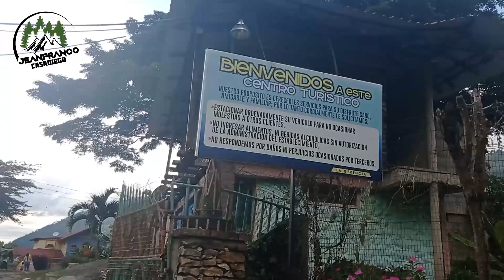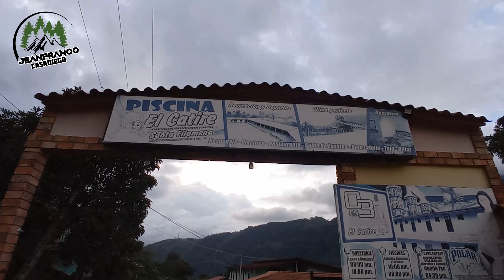🌄CONOCE LOS SITIOS TURISTICOS DE SEBORUCO, ESTADO TACHIRA⛺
🌄Conocimos los mejores sitios turísticos de Seboruco, un pueblo del Táchira, Venezuela.⛺

En esta oportunidad nos dirigimos al bello pueblo de Seboruco, capital del Municipio Seboruco del estado Táchira Venezuela, donde visitamos algunos lugares turísticos de la zona, el recorrido lo iniciamos en la plaza Bolívar de Seboruco para luego llegar a 2 ríos importantes del pueblo y posteriormente a 2 sitios turísticos espectaculares.